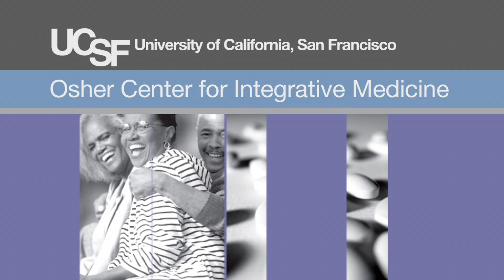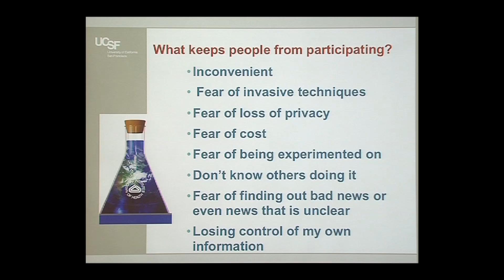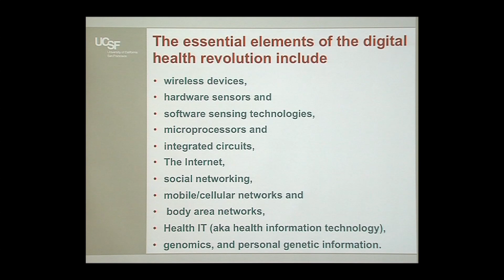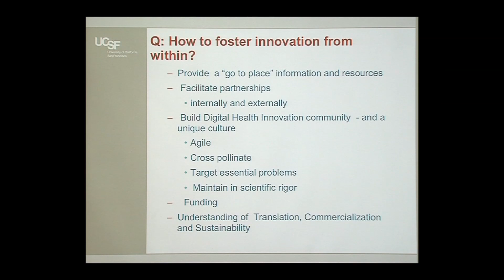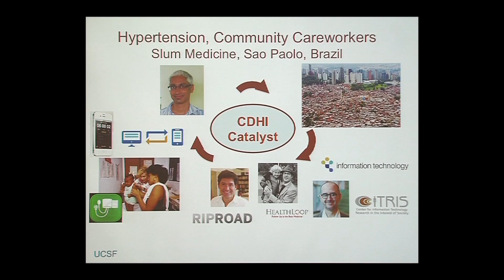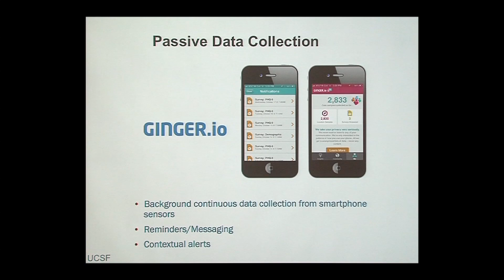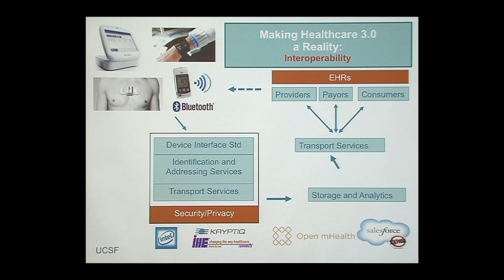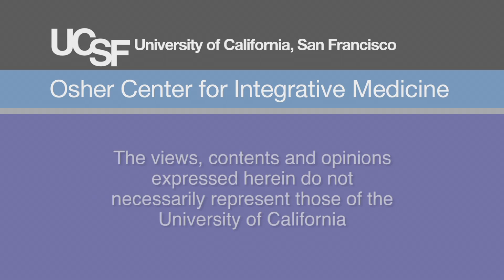Digital Health the Great Communicator Facilitating Precision Medicine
Dr. Aenor Sawyer plays a leadership role in digital health innovation where technology and health interface to facilitate precision medicine.  Series: "UCSF Osher Center for Integrative Medicine presents Mini Medical School for the Public" [3/2014] [Health and Medicine] [Show ID: 25931]